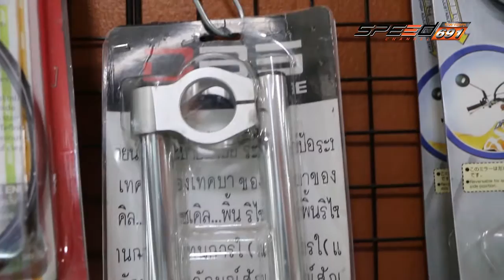JapanBikesWay 23 เม.ย. 59 (2/4)